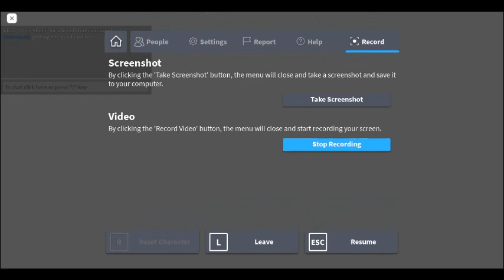bunnytale "bon voyage" ending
(note: before seeing the bunny king i went behind the sign w all the tasks and talked to the bunny there) *of course after completing the tasks*